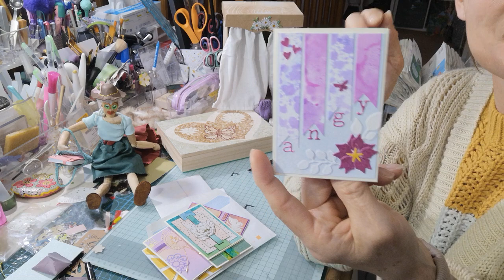Épisode N °8:le 12 février c'est mon anniversaire 🎂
JOYEUX ANNIVERSAIRE ANGIE 🌼 🦋 💜...
J'ai le droit de me souhaiter mon anniversaire... Non mais dites donc... 😂😂😂